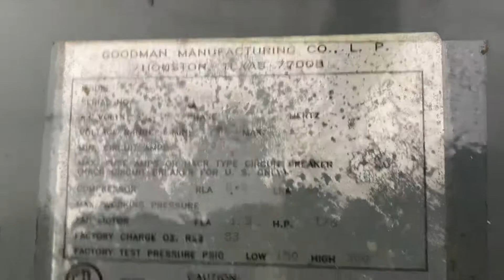2005 Goodman & 2011 Trane XL16i